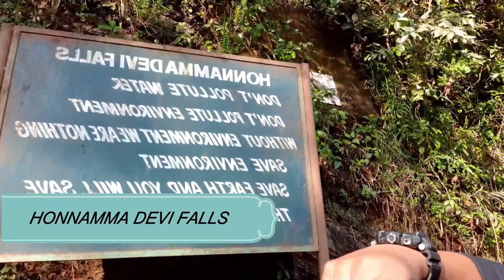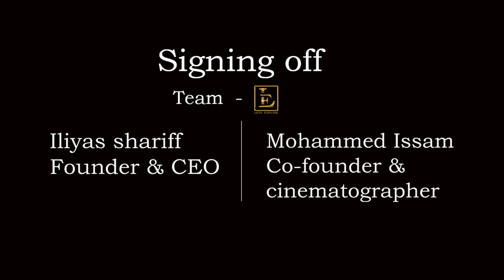OVERVIEW OF CHIKMAGALUR/ HILL STATION IN KARNATAKA/ WESTERN GHATS!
Hey People!
This video is about the beautiful hill station named as Chikmagalur, Located at karnataka(Western ghats of Mullayanagiri Peak).